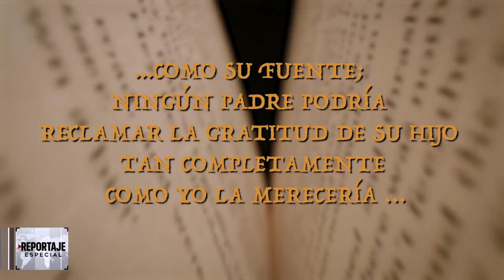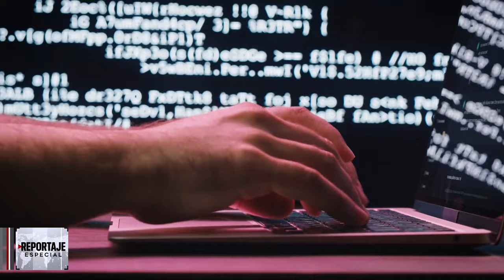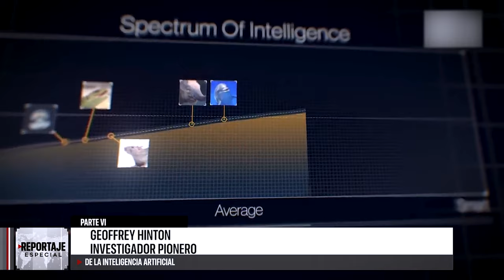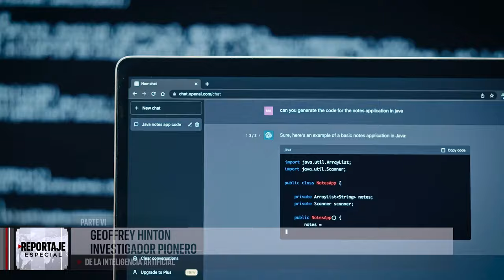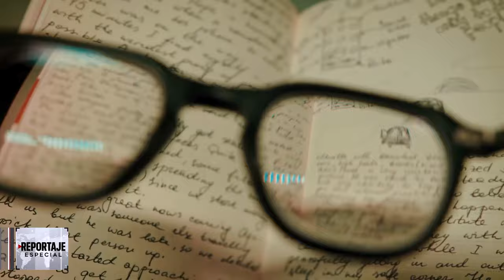Inteligencia Artificial que siente